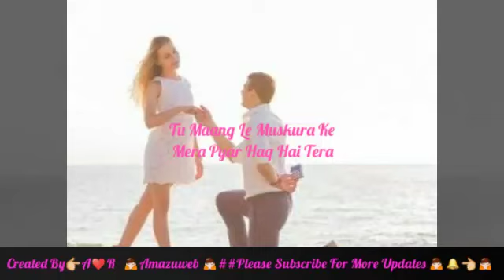paas aao main tumhe dekh lu kareeb se romantic whatsapp status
paas aao main tumhe dekh lu kareeb se romantic whatsaap status